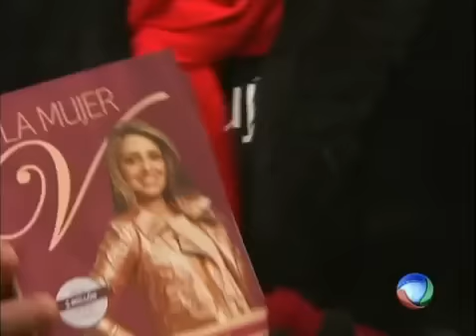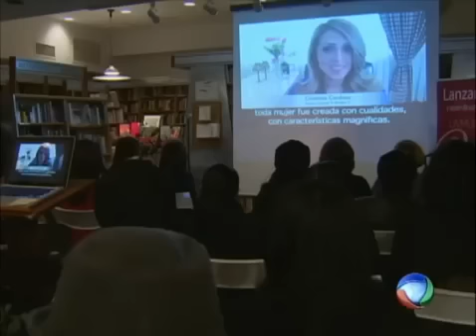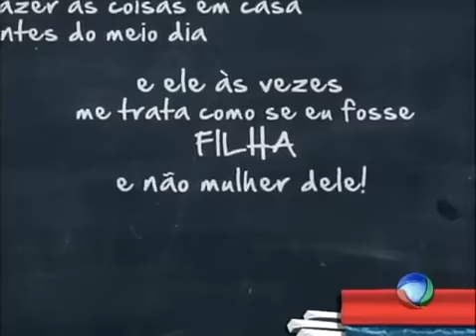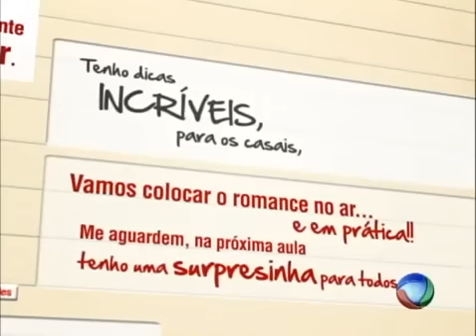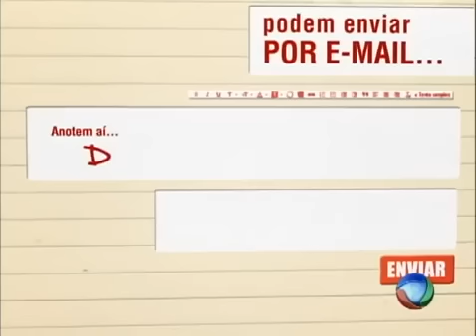O que aprendi com o divórcio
Também é possível aprender com o divórcio e nossos professores vão responder as perguntas dos alunos.

Programa da Escola do Amor exibido pela Rede Record no dia 09/03/2013